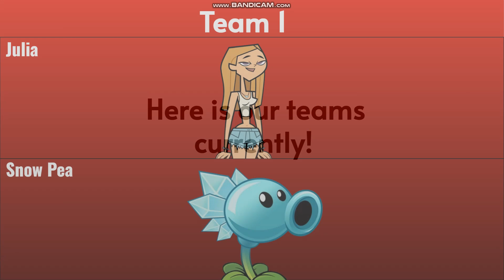Randomest Voting Ever 17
Song - 暁の華 ᐸTV editᐳ